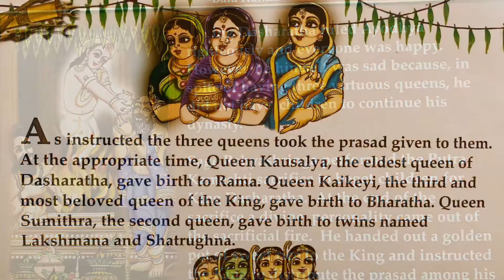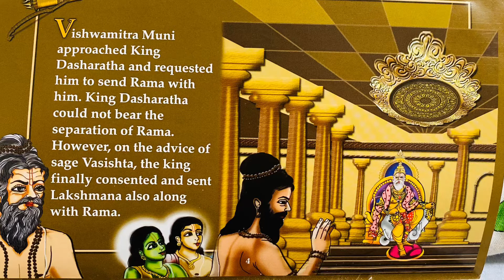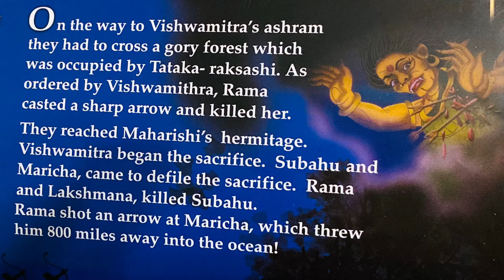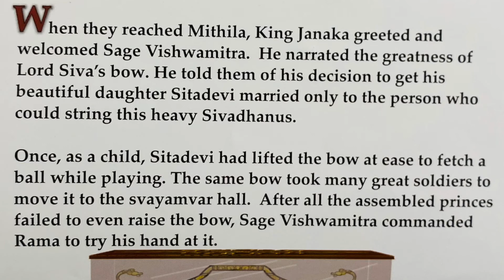Ramayan Part 1 (Bal Kand)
Ramayan an inspiring epic story#children#educational#ancient India epic